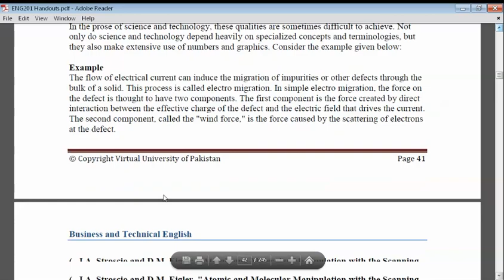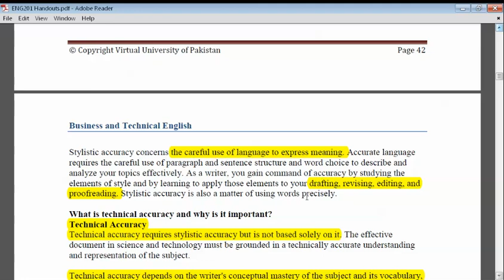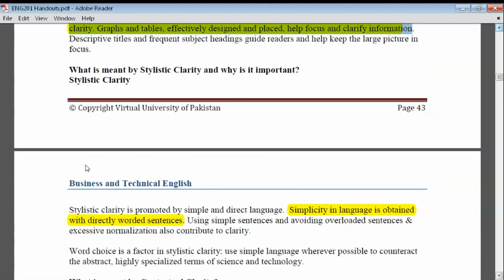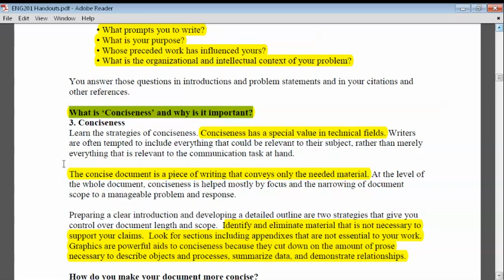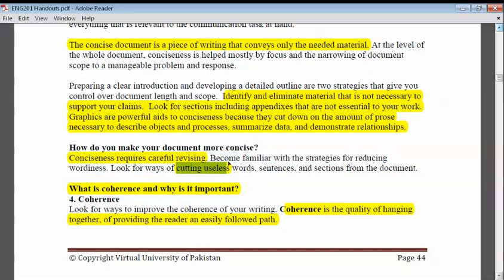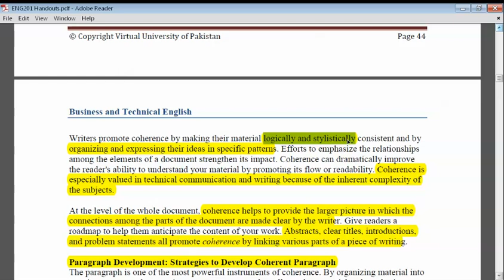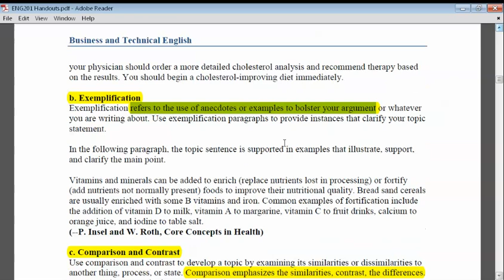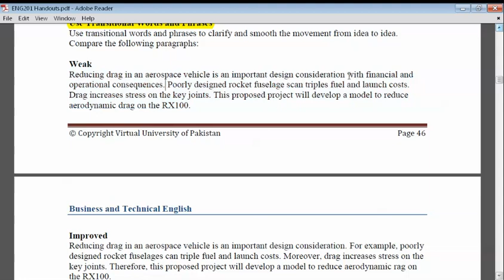Eng201 lecture 7| eng201 lesson 7 | Vu short lectures | idea club | arsalaali